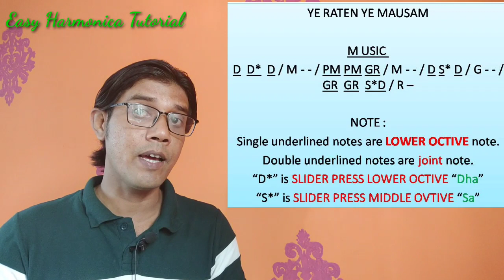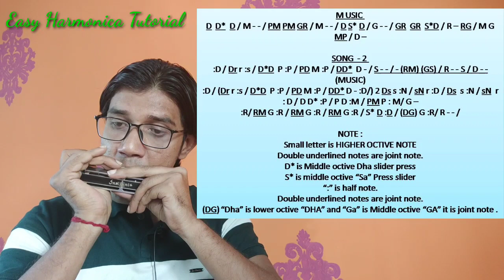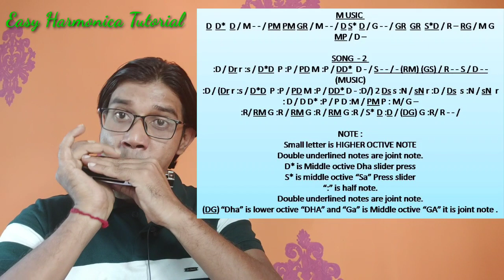Ye rate ye mausom|mouth organ tutorial|mouth organ notation|mouth organ lesson|harmonica tutorial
This is Mouth Organ/Harmonica tutorial chanel.Here you can learn different hindi & bengali song harmonica/mouth organ notation.